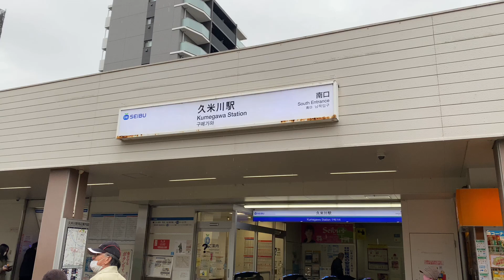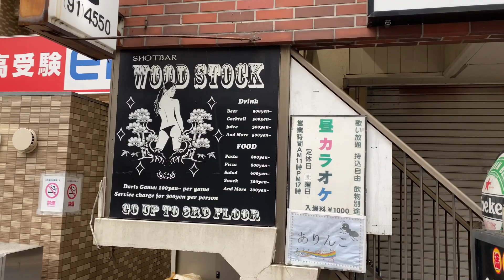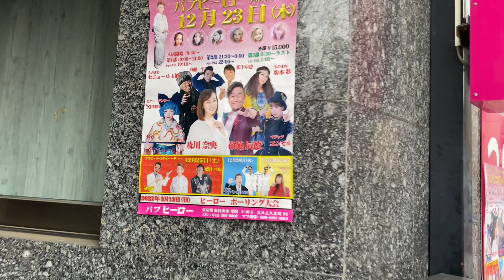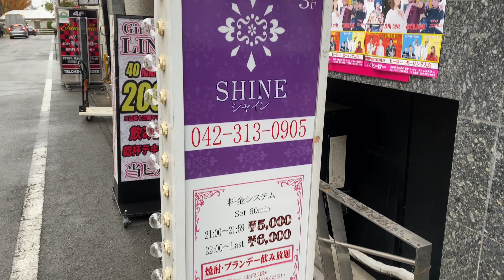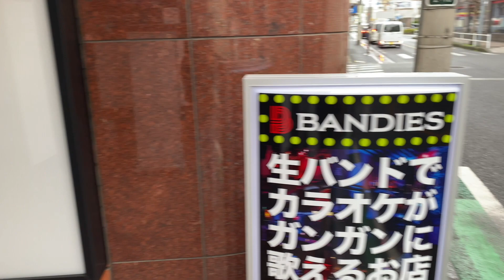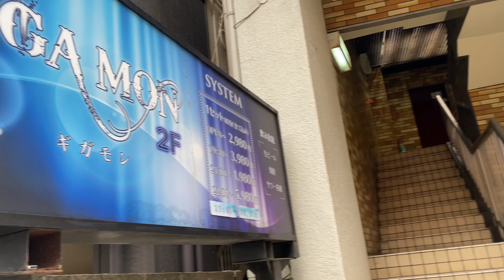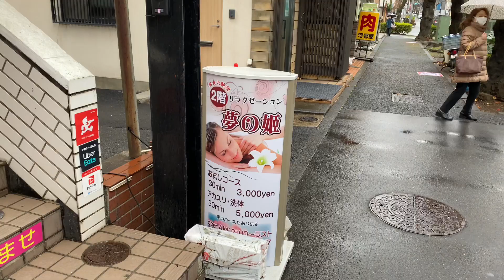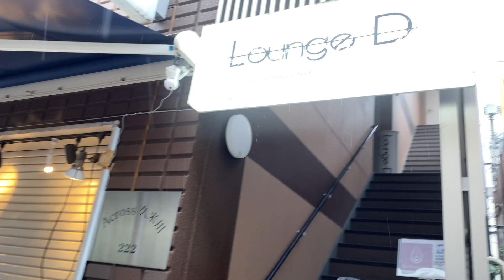【久米川】あの元有名A○女優の出演するパブのある町を紹介！案内！〜Introducing a town with a pub where famous porn stars appear!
東京の町、久米川を紹介！
駅周辺の飲み屋街の他にも、あの有名な元A○女優、及川奈央さんの出演する人気パブなどもあり、とても楽しめる町だと思います。

〜Introducing the city of Tokyo, Kumegawa!
 In addition to the bars around the station, there is also a popular pub where the famous former A ○ actress Nao Oikawa appears, so I think it's a very enjoyable town.

関連動画↓

埼玉編 Saitama street

東京編 Tokyo street